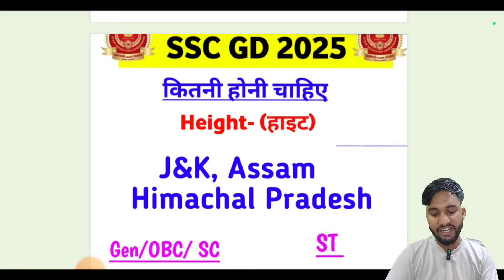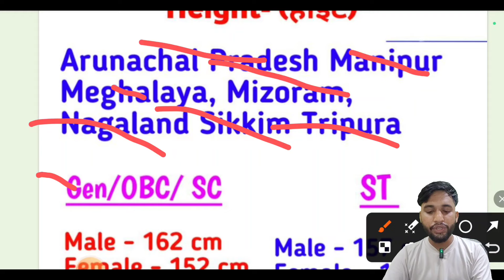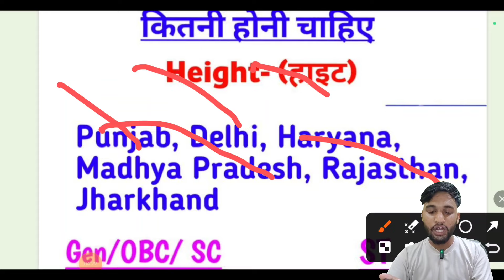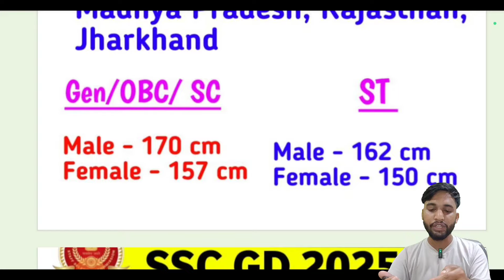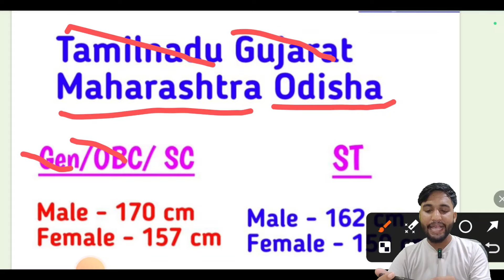SSC GD Height 2025 | SSC GD ki height kitni chahiye 2025 | SSC GD vacancy 2025 Height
SSC GD Height 2024-25 | SSC GD ki height kitni chahiye 2024-25 | SSC GD vacancy 2025 Height

SSC Constable GD Hindi
1 *Maths*
2 *General Awareness*
3 *Hindi Language*

1 *Maths Eng*
2 *General Awareness Eng Med*